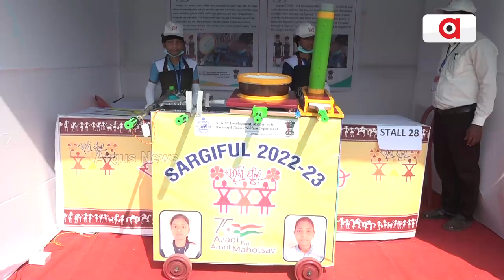State-Level Students' Festival Saragiful Begins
State-Level Students' Festival Sargiful Begins After Two Years.